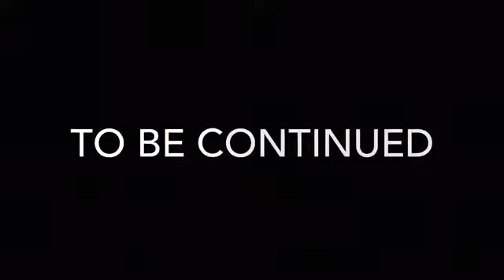Optimus prime vs Bumblebee part 1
Im thinking of doing a nemisis prime movie,if you guys want me to do it get this video 10 likes and 6 new subs and i will do it for you guys because I love all of you hope you enjoy the video and tell your friends to sub to me.I love you all